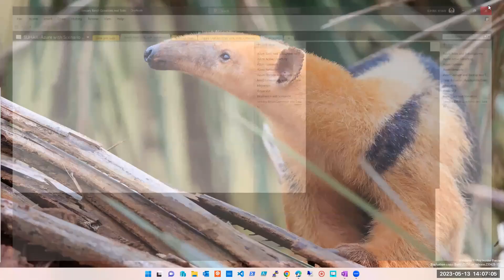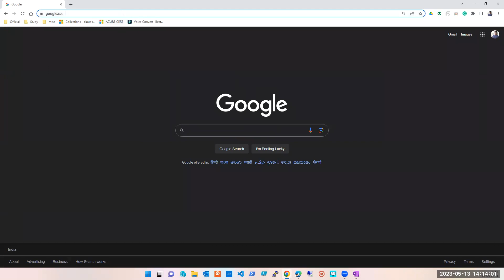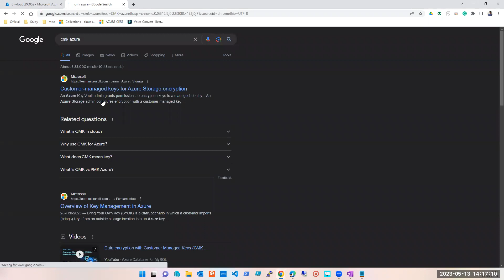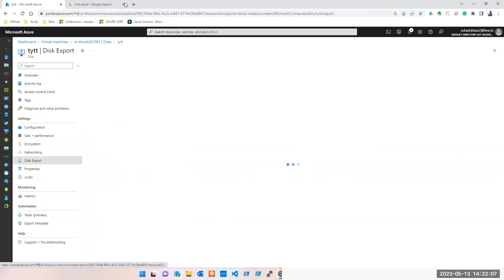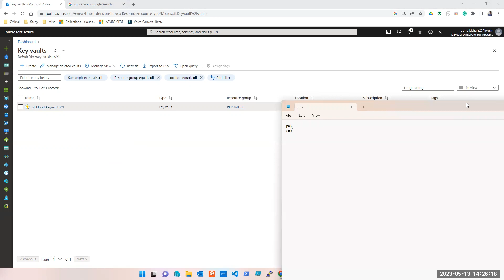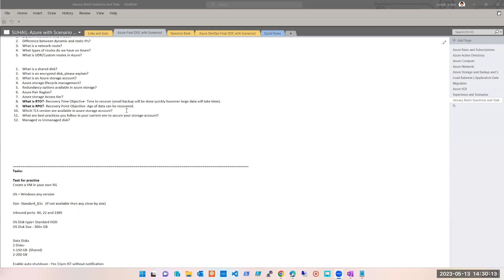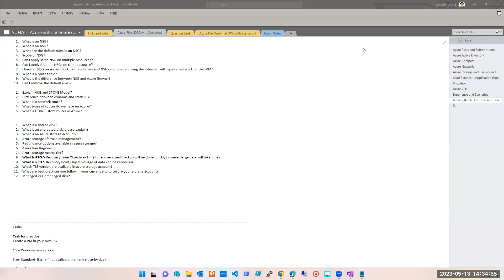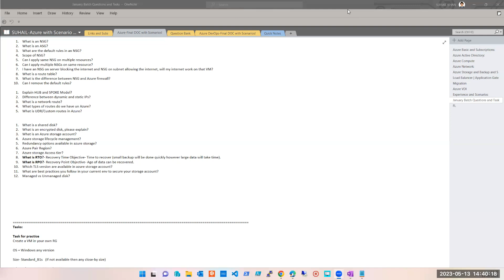Session24 Azure Storage Practical A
Jan 2023 batch

Azure Administrator and Architect courses AZ104 and AZ305
Course with live examples, ticketing tools, workflow, team details, the hierarchy of work, process, etc.

This session is to understand-  Azure storage account Theory and Practical

PS- These videos were not created considering YouTube upload hence please excuse the edits, discussions, jokes, etc.